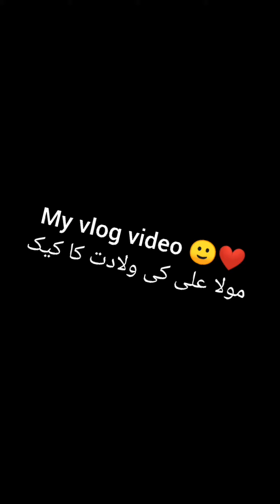mola ali ki waladat ka cake for 13(رجب )daily food secrets